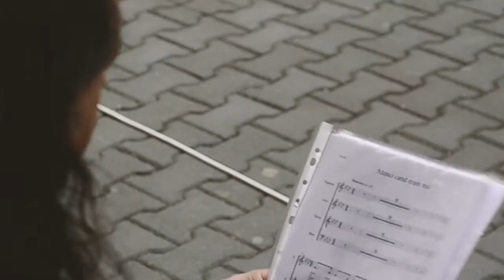Haide „U” pe Scena Urbană | Alexandru Manzat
În această toamnă va propunem să ne întâlnim la evenimentul Haide „U” pe Scena Urbană.

Vom reveni cu detalii.